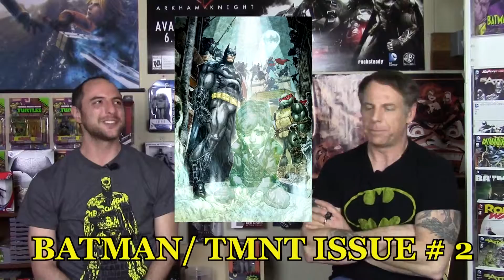GCG Podcast: State of Batman Ep. 15: Batman/ TMNT Issue # 2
COW-A-BUN-GA!!! If that has any resonance for you you should watch this video! The Gotham City Gazette is here with a BATMAN/TEENAGE MUTANT NINJA TURTLES Issue # 2 video review. How are the turtles faring a familer urban landscape such as GOTHAM? Batman face to face with the Shredder!!! This comic is fantastic find out why here!!!